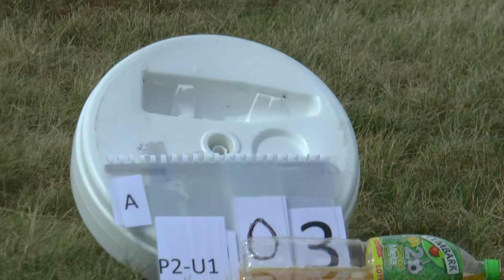WAGAC2021 P2 Unknown1 03 Wojciech Gałuszka